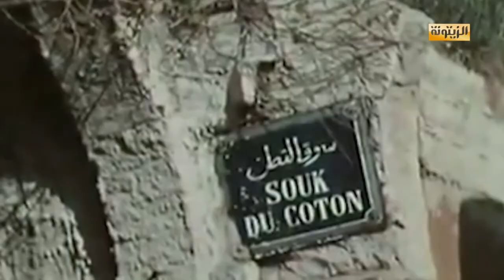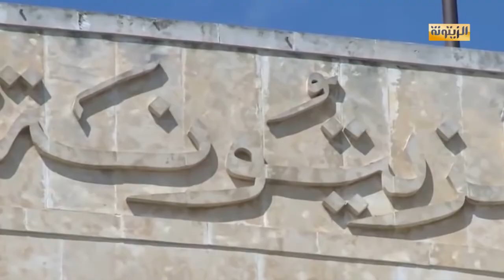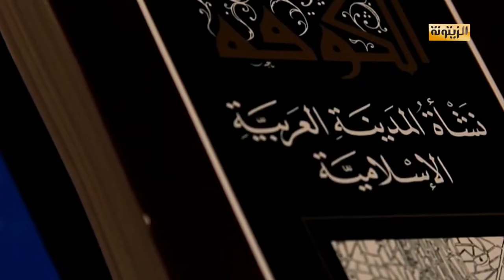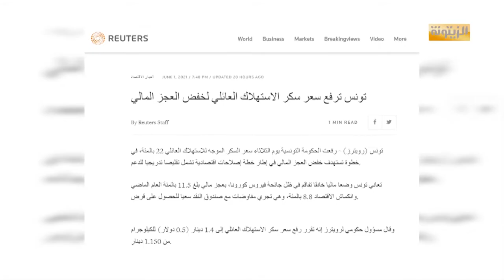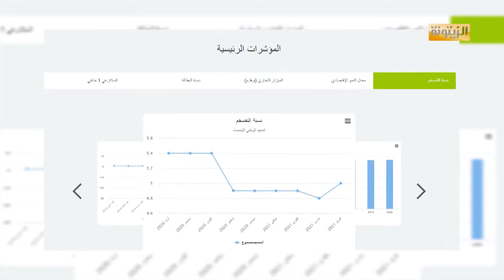برنامج حصاد 24 الأربعاء 2 جوان 2021